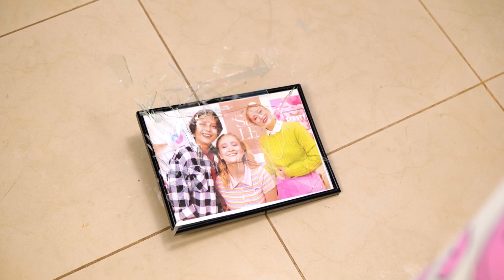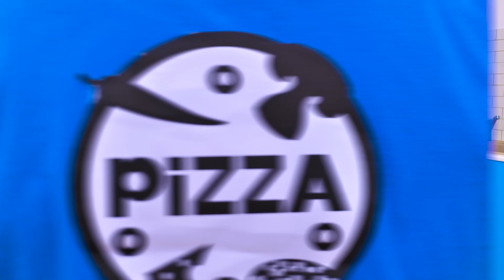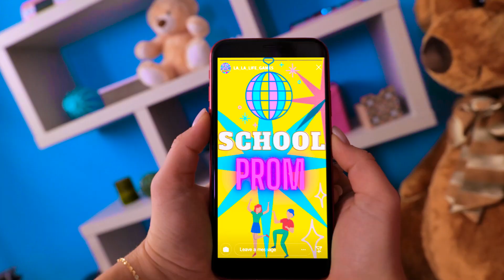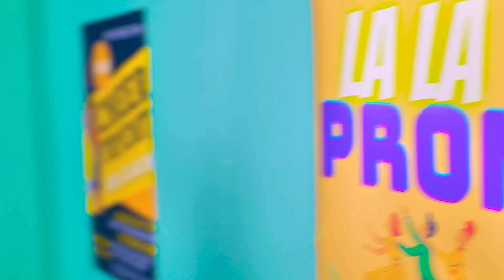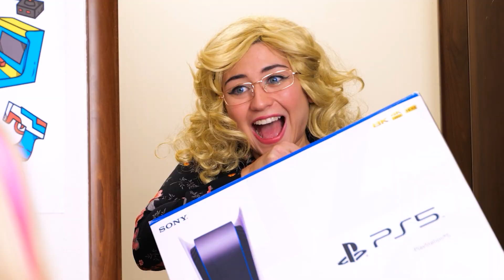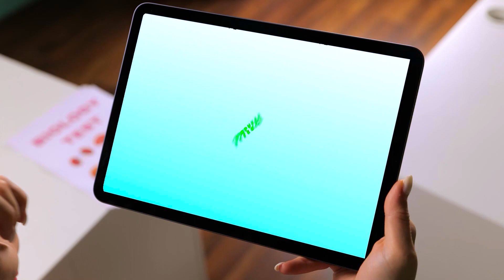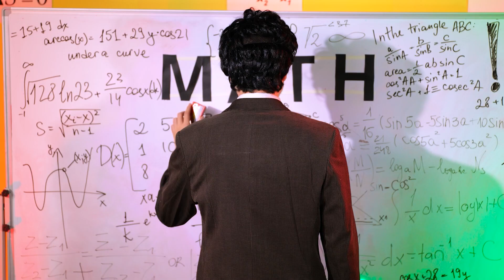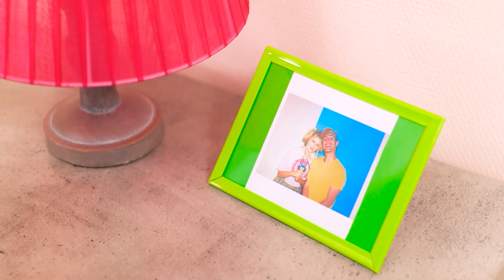I was Adopted by E-MOM vs Soft-MOM - Crazy Family Struggles | Funny Relatable by La La Life Emoji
Imagine being adopted by E-MOM and a SOFT-MOM 😬 Who would be the BEST one? Who would lay you have fun and film TIKTOKS? And who would only try to make you do your HOMEWORK? 😓 Or maybe both of the are COOL enough? 😍 Watch it in our NEW video! ❤️

Chapters:
00:00 Lovely family
00:29 Soft mom VS E-mom
00:51 The greatest lunch
01:54 Mom's help
02:58 Preparing for school
03:45 Ruby is missing
04:35 How to reconcile moms
05:39 Mom vs Dad
06:10 Lunchtime
07:04 Music lesson
07:53 Sleeptime
08:34 Breakfast
09:28 Makeup time
10:09 Principal
10:53 Good mark
11:31 Computer masters
12:15 Crush's call
12:45 Choosing prom wear
13:19 Crush is coming
14:13 Pregnant teacher
14:48 Homework
15:27 When you're late
16:25 Test time
17:54 Cheating
18:17 Detention!
19:39 Super-teacher
20:37 School GYM
21:13 Dance time!
21:31 Final Exam
22:40 Grand Prix
22:53 Blocked road
23:16 When you are short
23:47 Party is coming
24:35 The tallest guy
25:17 TEST
25:35 Lunch
26:13 Family photo
26:48 Crush
27:30 Mom's shoes
27:51 Party!